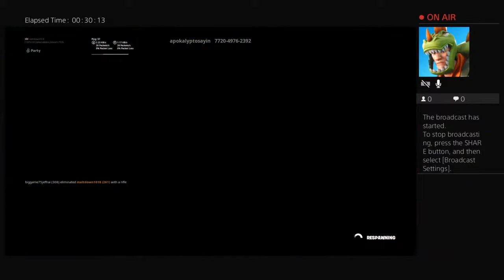Playing in with biggame